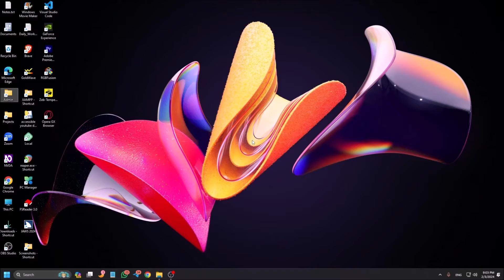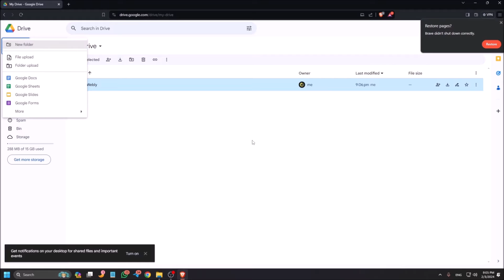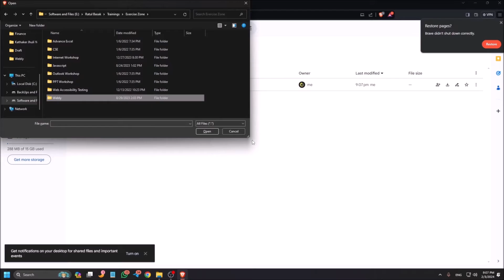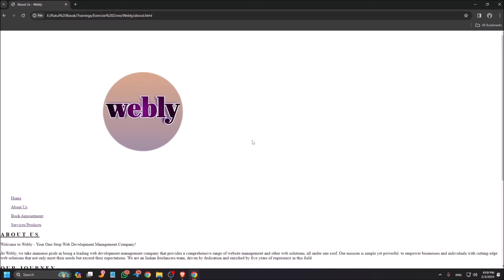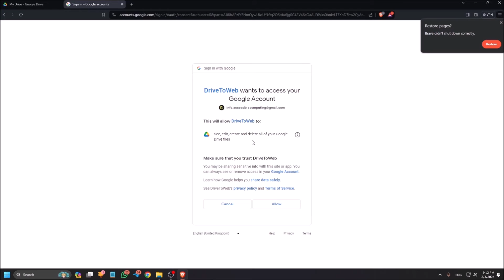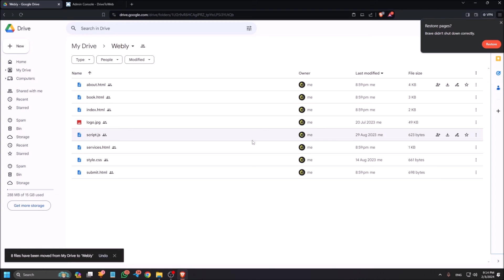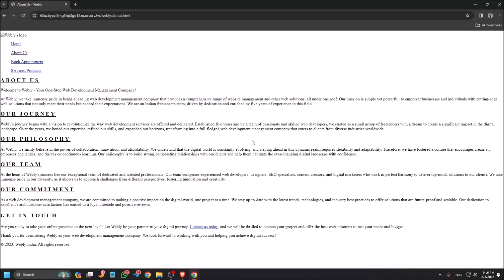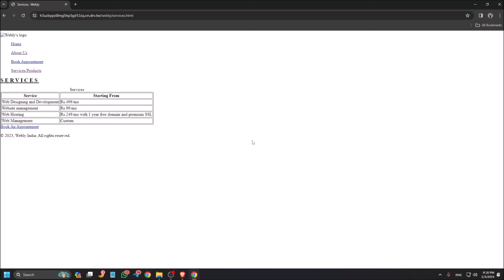How To Host Your Website Using Google Drive For Free With Screen Reader | Best Free Hosting 2024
hello Guys,
In this video we will show you how you can use your google drive storage as your webh hosting for free.

Tools we used in this video:
1. Google drive:

VI Tech ACademy reserves the copyright of this content. Re-uploading or reproducing this content, in whole or in part, without prior written permission from VI Tech Academy is strictly prohibited.
Please note that VI Tech Academy does not hold the copyright of any third-party software or tool that is used in the video. Any such copyright is held by the respective third party owner.
VI Tech Academy does not guarantee the accuracy or reliability of the information presented in the videos, and viewers should use their own judgment when applying any tips or techniques presented in the videos. VI Tech Academy or any of it's officials shall not be held responsible for any financial damage or loss resulting from the use of any tips or techniques presented in the videos, whether used legally or illegally."